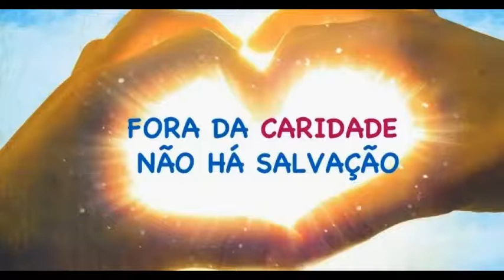Campanha Assistência Social - CEZHo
A partir deste momento, para participar com doações, disponibilizamos exclusivamente a conta bancária da Instituição para transferências, depósitos ou PIX:

Centro Cristão Espírita Zico Horta
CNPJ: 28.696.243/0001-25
Banco Santander (033)
Agência  3044

É muito importante que nos informe a sua colaboração, enviando o comprovante para o whatsapp do CEZHo ; assim o recurso será contabilizado para o DAPS e destinado a assistências das famílias inscritas no CEZHo.

Visando a sua segurança, a única conta válida é a da Instituição acima mencionada. Não pedimos doações diretamente e não autorizamos qualquer pessoa, colaborador ou não, a fornecer dados pessoais para recebimento de doações.